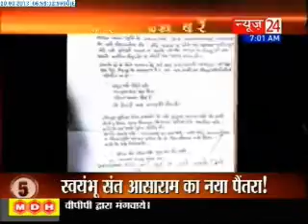2 Minute 10 khabar- (20/09/2013)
Watch Todays Top News Headline on Politics and Current Affairs in India around the World, Cricket, Sports, Business, Bollywood News and Entertainment, Science, Technology.For Details